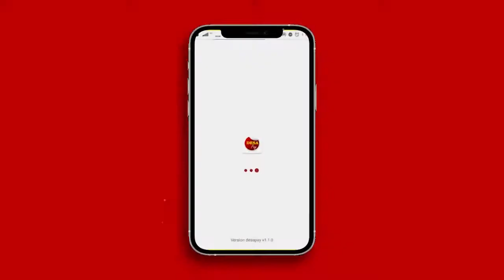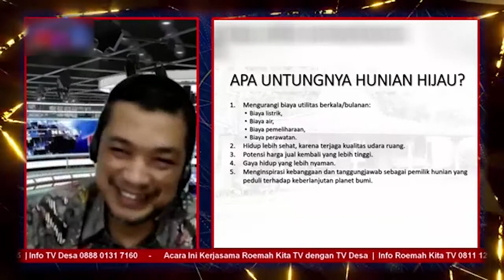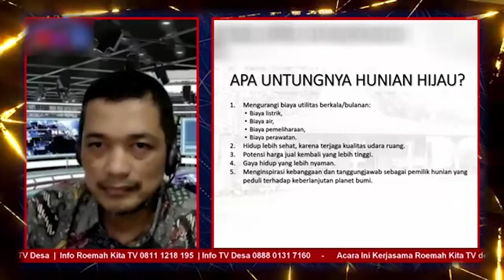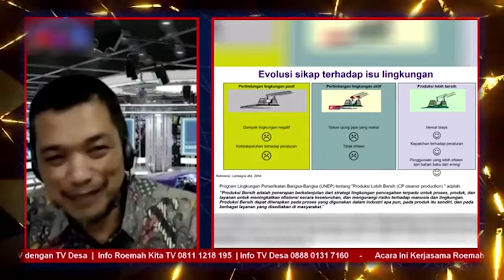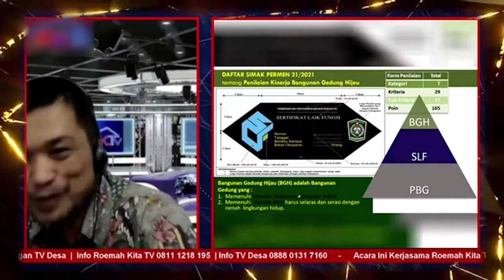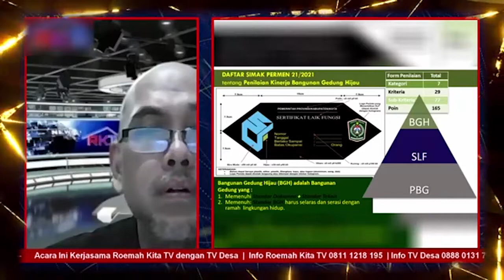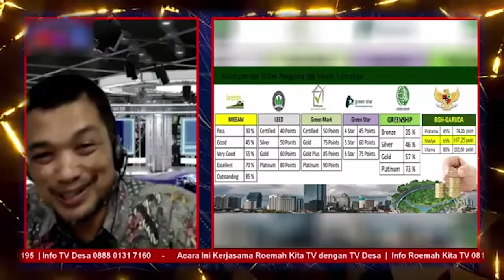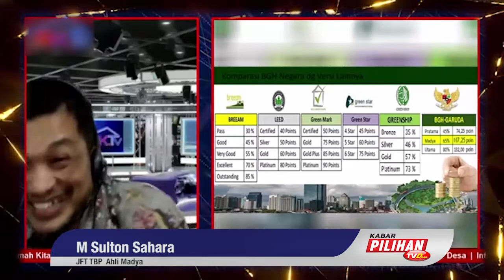M Sulton Sahara - Keuntungan Menempati Hunian Hijau Masyarakat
Dalam keterangannya M Sulton Sahara ada beberapa keuntungan Hunian Hijau Masyarakat, yaitu :
- Mengurangi biaya utilitas berkala/bulanan.
- Hidup lebih sehat, karena terjaga kualitas udara ruang.
- Potensi harga jual yang kembali tinggi.
- Gaya hidup lebih nyaman.
- Menginspirasi kebanggaan dan tanggung jawab sebagai pemilik hunian yang peduli terhadap keberlanjutan bumi.

Bangunan gedung hijau tersebut memenuhi standar teknis dan memiliki kinerja terukur secara signifikan dalam penghematan energi, air dan sumber daya lain menurutnya.